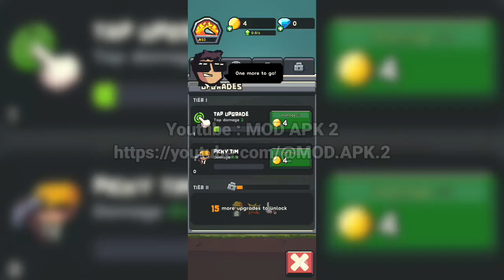Earth Inc. MOD APK Unlimited Money Version 3.0.2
*Earth Inc. MOD APK*
Earth Inc. is not only a dream game about a prospect of getting rich on an unlimited mining empire, but also a great lesson about environmental sustainability. A good, fun game with a bit hip hop graphic style, it’s really worth playing guys.